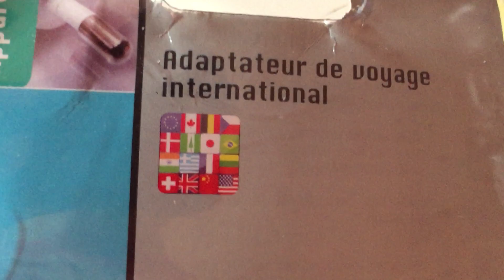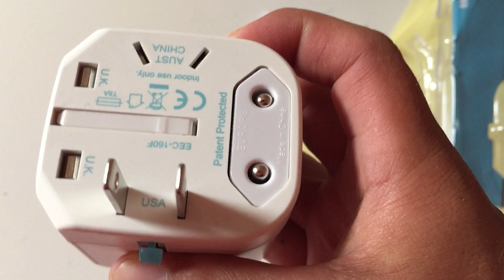Super Adaptador internacional - espectacular.